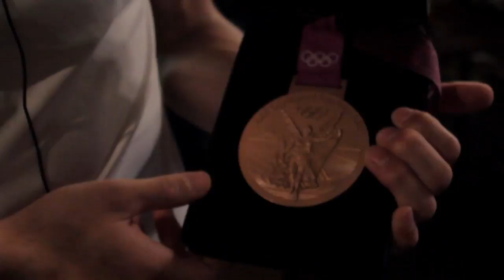Governador recebe atletas gaúchos medalhistas nas Olimpíadas de Londres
Atletas gaúchos medalhistas nas Olimpíadas de Londres foram recebidos pelo governador Tarso Genro no Palácio Piratini.